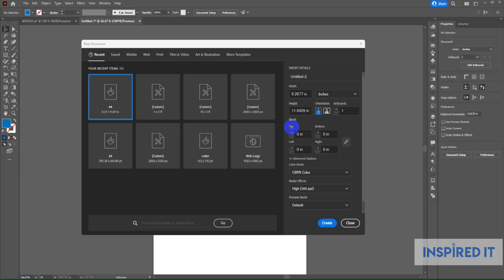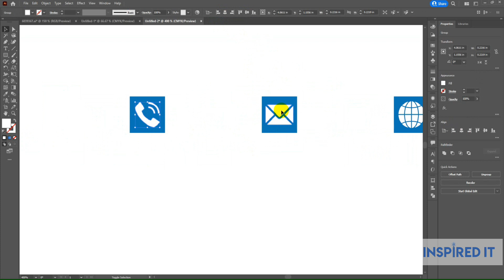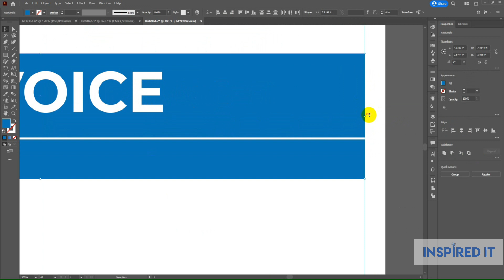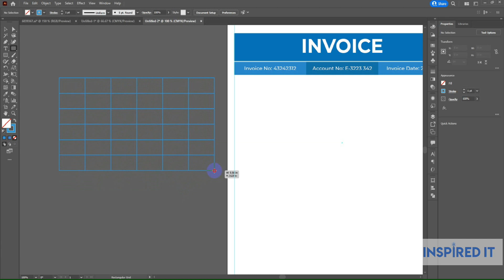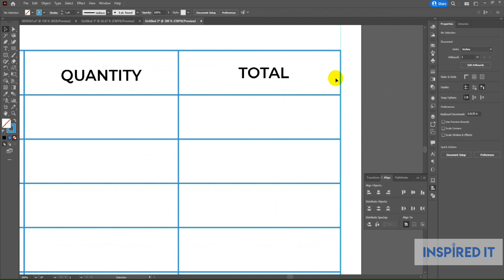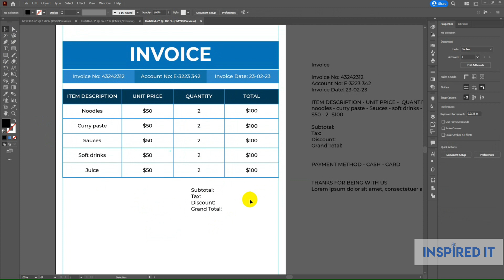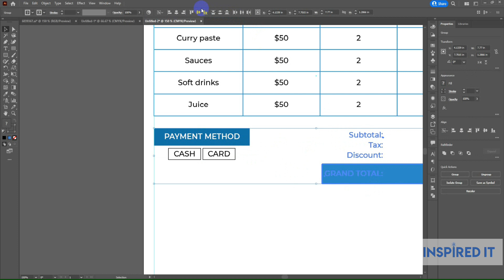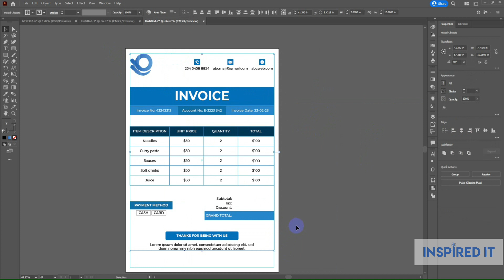How to Design a Professional Invoice in Illustrator | Graphics Design Tutorial | Inspired IT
Hello everyone,
Welcome to our official channel. Inspired IT brings you tutorials to provide you with new ideas. You can learn this course at the click of your mouse.
Happy designing.

You can join our Facebook group if you want to see our designer's daily work.

► Search us on Google: Inspired IT

About us:
Inspired IT is an IT firm and freelancing institution in Rangpur that was established in 2016 with the conviction of accelerating the freelancing sector in Rangpur. Inspired IT is one of the best freelancing institutes in Rangpur. We are a well-known freelancing training center in the Rangpur division.
We worked to improve the skills of trainees by following specific and well-defined course modules. Which helps grow new freelancers in Rangpur. At the same time, freelancing allows them to supplement their income. Our mentors are also the best freelancers in Rangpur. They are also listed as the top 10 freelancers in Rangpur. It helps increase women's participation in freelancing in Rangpur. At the same time, their courses for the disabled in this city are completely free.
We provide some freelancing courses in Rangpur. Our courses are:

1. Advanced graphic design ( We provide the best graphic design course in Rangpur )

INTERNSHIP:
WEB & APP DESIGN (UI DESIGN)
Website Design
App Design
Landing Page Design
Email Design

MERCHANDISE DESIGN PART:
Vector Tracing
T-shirt Design

2. Digital Marketing ( We provide the best digital marketing course in Rangpur )

Topics:
Email Marketing
Lead generation
YouTube Marketing
Google Ads

3. Web Development ( We provide the best web development course in Rangpur )

Topics:
Html
CSS
Bootstrap
WordPress
Elementary
Js and jQuery
Advanced PHP - with Marketplace Help

You can share the video and if you have concerns, drop a comment.